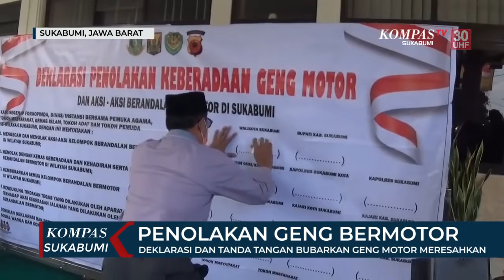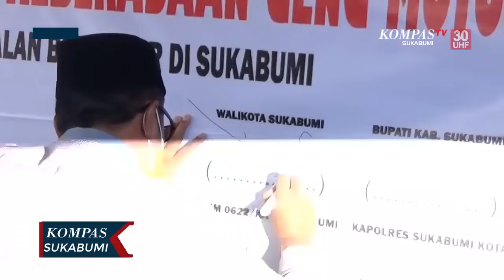Deklarasi Dan Tanda Tangan Bubarkan Geng Motor Meresahkan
SUKABUMI,KOMPAS.TV - FORKOPIMDA Kota dan Kabupaten Sukabumi bersama TNI-Polri, serta Tokoh Masyarakat dan Ormas di Sukabumi, mendeklarasikan penolakan berandal bermotor di wilayah Sukabumi. Deklarasi diisi dengan menyatakan sikap serta penandatanganan oleh semua unsur yang terlibat.

Jajaran Kepolisian Polres Sukabumi Kota, Kodim Kota dan Kabupaten Sukabumi, beserta FORKOPIMDA Kota Kabupaten dan Tokoh Masyarakat juga Ormas di Sukabumi, menghadiri deklarasi penolakan berandal bermotor yang meresahkan masyrakat. Deklarasi ini upaya langkah Kepolisian bersama Pemerintah Daerah serta unsur lainnya, untuk berperan aktif dalam membubarkan berandal bermotor yang sering meresahkan masyarakat.

Pemerintah Daerah akan mengaktifasikan aparatur wilayahnya untuk berperan aktif untuk melaporkan dan menindak jika terlihat perkumpulan geng motor yang meresahkan di wilayahnya. Sementara Kepolisian akan menindak tegas jika masih ada geng motor yang selalu membuat onar dengan melumpuhkannya. Selain itu juga akan mencopot seluruh atribut geng motor yang masih telihat dalam aksi berandal bermotor di wilayah Sukabumi.

Deklarsi ini diisi dengan membacakan penolakan berandal bermotor di wilayah Sukabumi, dengan pembubuhan tanda tangan dari seluruh unsur, baik Kepolisian, TNI, FORKOPIMDA Kota dan Kabupaten serta Organisai Masyarakat di Sukabumi. Pihaknya berharap seluruh unsur berperan aktif dalam pembubaran geng motor ini. Kepolisian dan TNI akan terus melakukan razia terhadap para berandal bermotor, untuk menciptakan rasa aman terhadap warga Sukabumi.